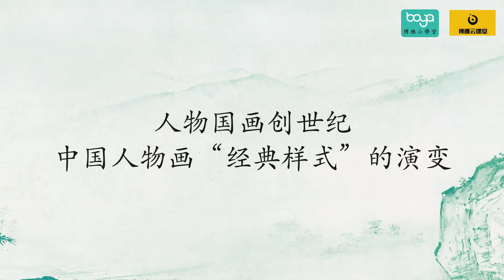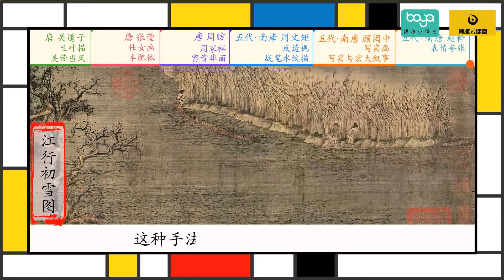61 中国人物画经典样式的演变